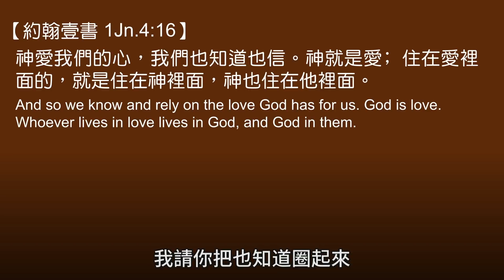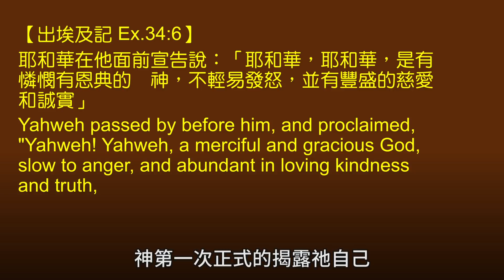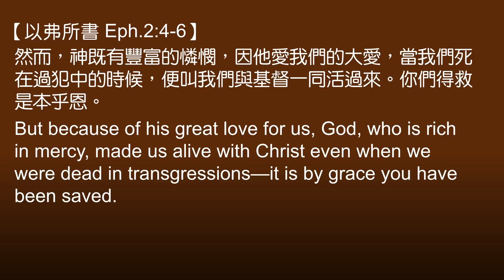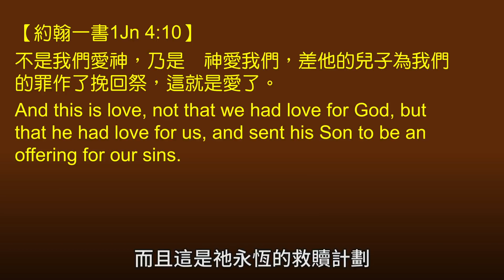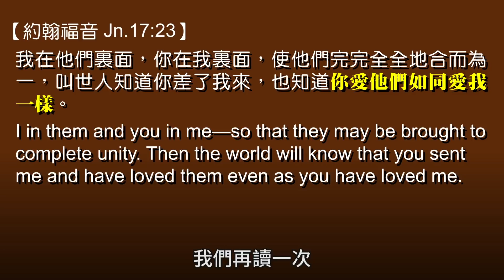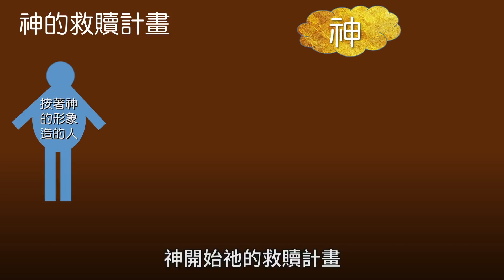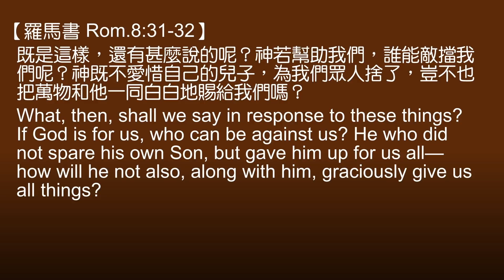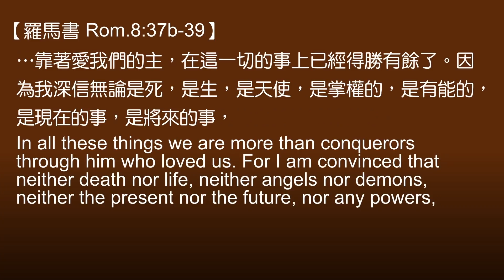20171001 信靠神的愛 - 蕭祥修牧師